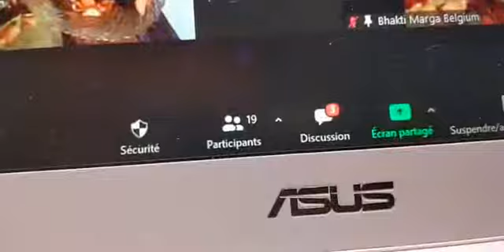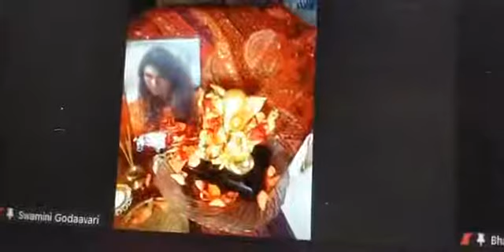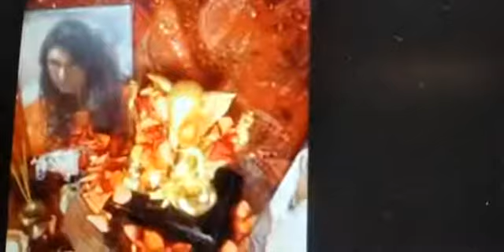Live puja to Sri Ganesha 10 September 2021 Ganesh Chaturthi France